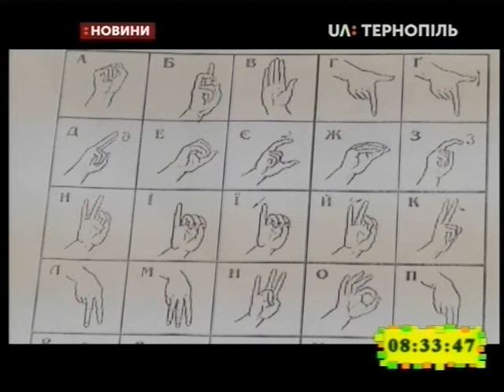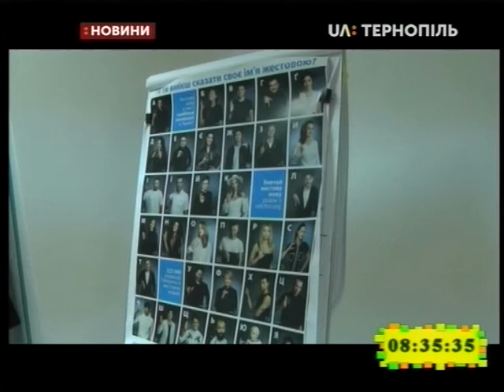11.03.2020. Новини. 8:30